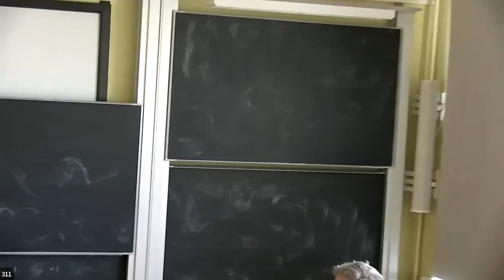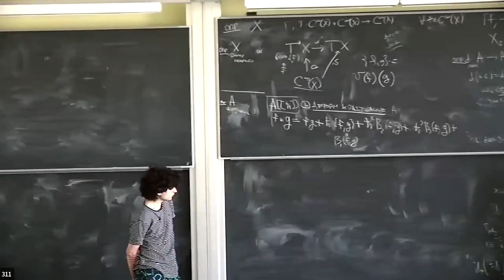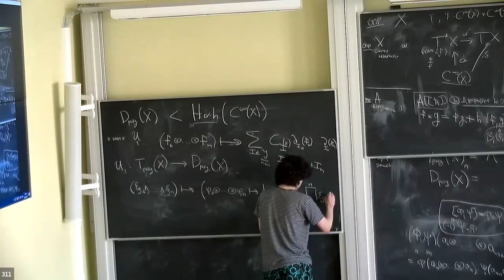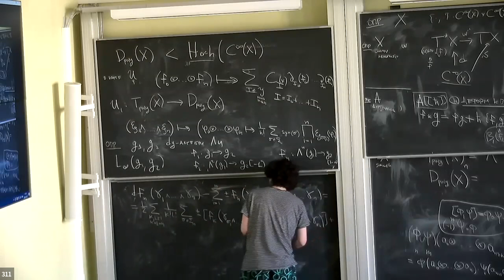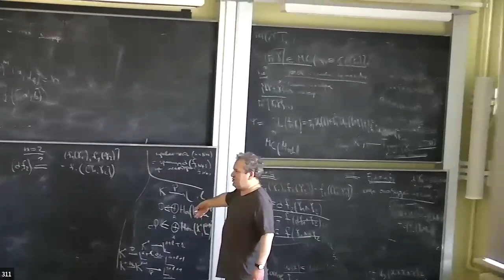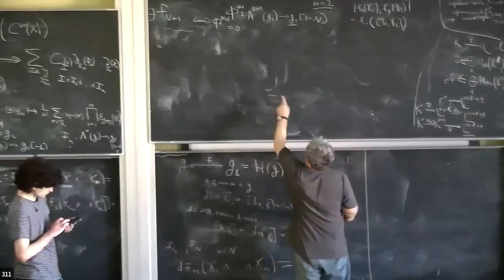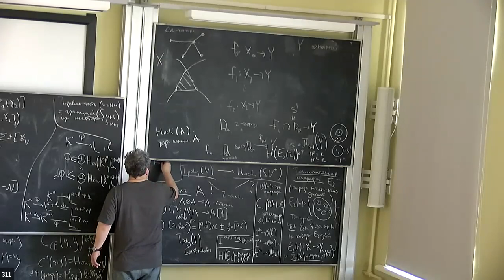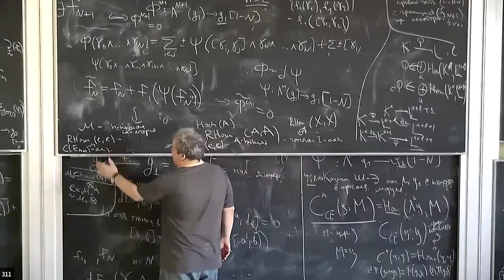Аршак Айвазьян, Доклад по статье М. Концевича 1997 года "Гипотеза формальности"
Аршак Айвазьян, Доклад по статье М. Концевича 1997 года "Гипотеза формальности" с комментариями Б.Б. Шойхета